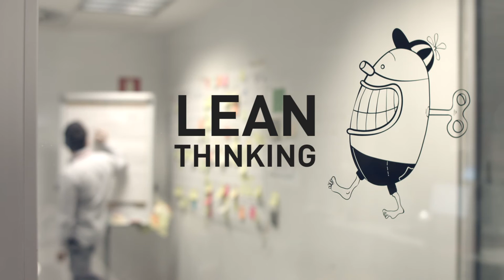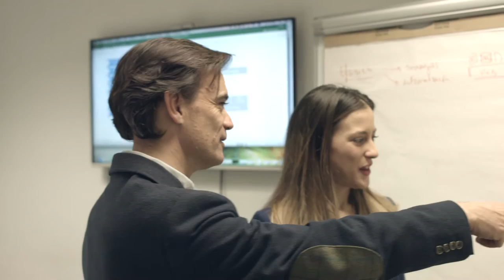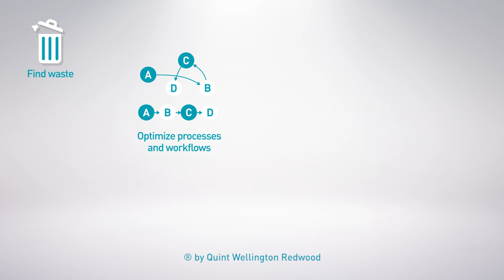Ogilvy applies Lean to its processes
Lean methodologies can also be applied by global digital marketing agencies to its culture and processes with significant results. Neo Ogilvy Spain Managing Director Javier Oliete explains their success story in this interview.